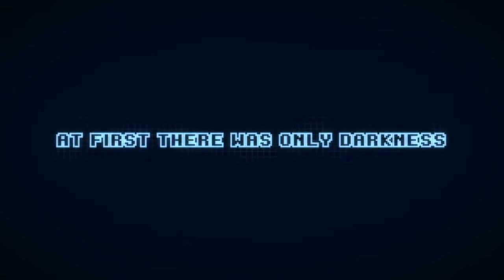The Sandbox Mobile - Official Trailer - Available on Amazon AppStore for Android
The Sandbox Mobile is a world crafting game offering you to play God and manipulate over 230+ physics elements presented in 2D pixel blocks that can interact with each others. Released on iOS, Android, and PC for Steam, the hugely popular user generated pixel content game has been downloaded more than 18 million times!

Play God to create worlds & life, or destroy everything with a tap of your finger in The Sandbox! As featured in: BEST OF WORLD-BUILDING GAMES (App Store), BEST OF GAMES: HIDDENS GEMS (App Store) and TOP GAMES – IF YOU LIKE MINECRAFT (App Store)
Official Trailer of "The Sandbox" game for Amazon Appstore & Google Play on Android.

Nominated in iTunes BEST OF Games 2012 (iPhone & iPad)

★ GAME INFOS ★
The Sandbox is a unique powder / falling sand game that provides you with your very own "physics sandbox" and gives you god-like powers, right on your Blackberry, Amazon, Android, iPhone, iPod Touch, iPad or Mac!
Imagine creating your own universe (complete with amazing Pixel Art), composing your own music, and much, much more. The universe is yours to create or destroy, and the only limit is your imagination!